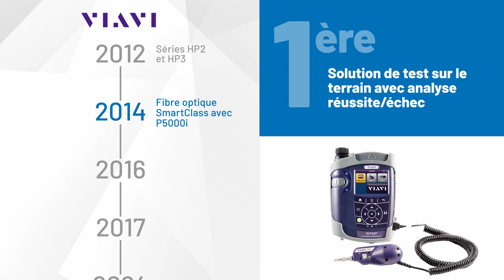La sonde d’inspection INX 760 | VIAVI SOLUTIONS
Solution automatique d’inspection et d’analyse de connecteur monofibre
et multifibre.